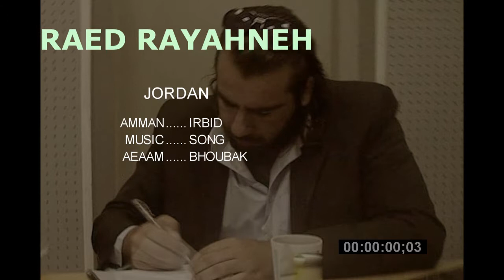غنية ايام بحبك كلمات غناء تسجيل مونتاج اخراج رائد رياحنه